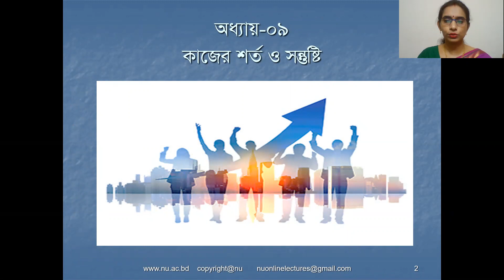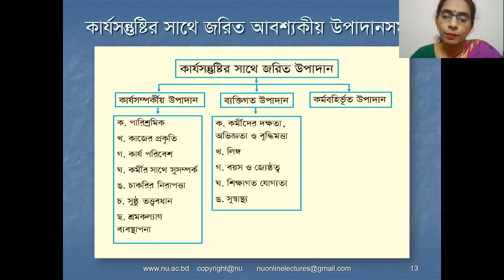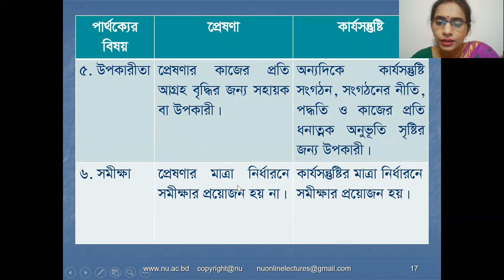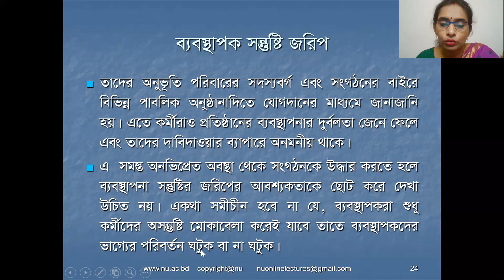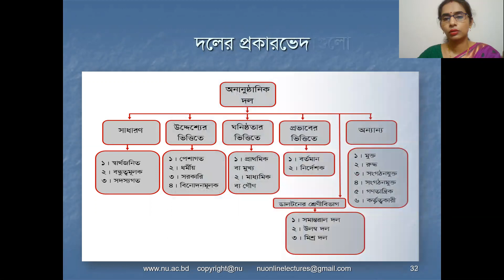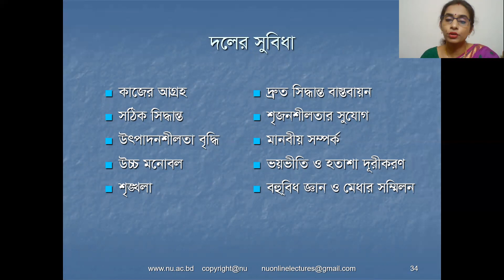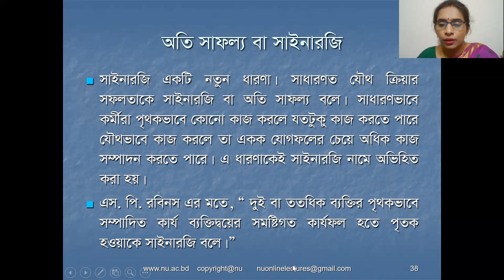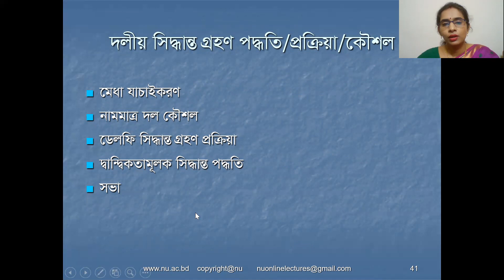6. কাজের শর্ত ও সন্তুষ্টি, দলীয় আচরণ | ORGANIZATIONAL BEHAVIOR (242507) | Hon's 4th Year Accounting